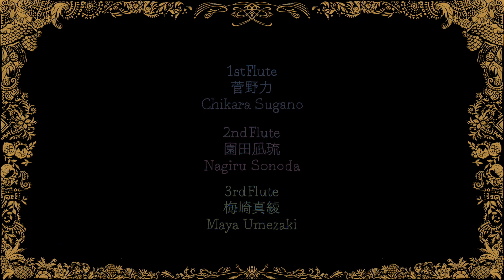Three Fruits for Three Flutes [Naoya Wada] / フルート3重奏のための「3つの果実」 [和田直也]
0:00 1st mov.  Lychee
1:42 2nd mov. Raspberry
3:56 3rd mov.  Pineapple

Performed by Chikara Sugano, Nagiru Sonoda and Maya Umezaki
Directed by Isao Tsuji
Video edited by Boku KAZUKI
Cooperated by the Senzoku Gakuen College of Music
Published by Brain Music / Bravo Music

演奏 : 菅野力 / 園田凪琉 / 梅崎真綾
監修 : 辻功
編集 : ボクカズキ
協力 : 洗足学園音楽大学 (辻功ゼミ)
出版 : ブレーン株式会社